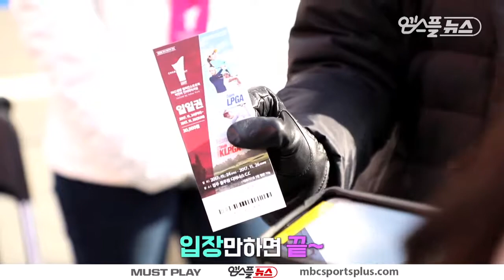Ticket discount for tickets to the Champions Trophy | 20171126 | ING Champions Trophy 2017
ING Champions Trophy 2017 Invited by Inbee Park 3rd Round Single Match
Team LPGA vs. Team KLPGA